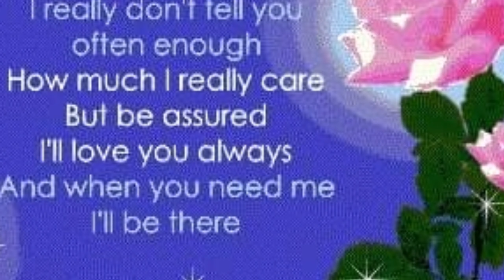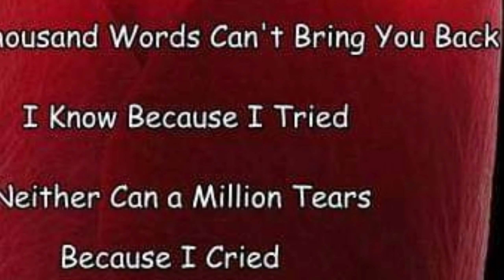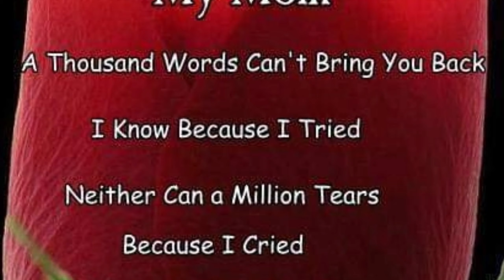HAPPY MOTHERS DAY TO EVERYONE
Happy mothers day to my mom and all the mom in heaven and to all mothers in the world